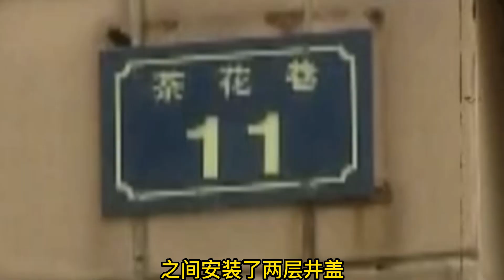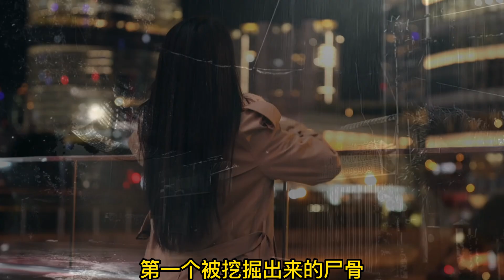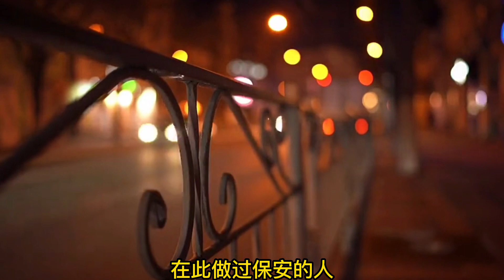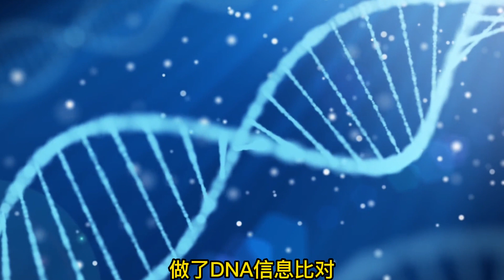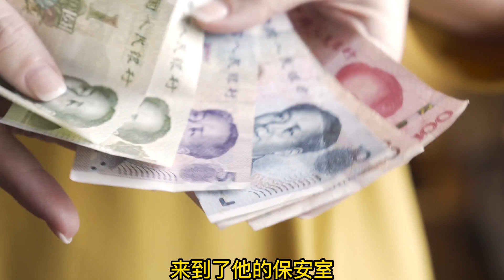井蓋下的冤魂：六旬老人連殺3名妙齡女友，最小年僅16歲。懸案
井蓋下的冤魂：六旬老人連殺3名妙齡女友，最小年僅16歲